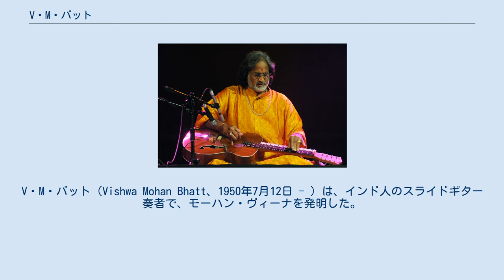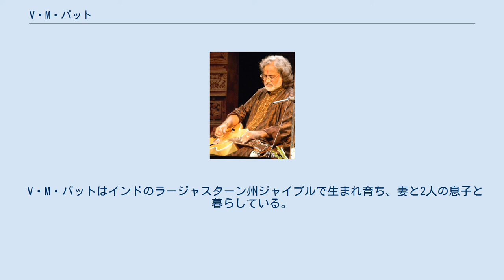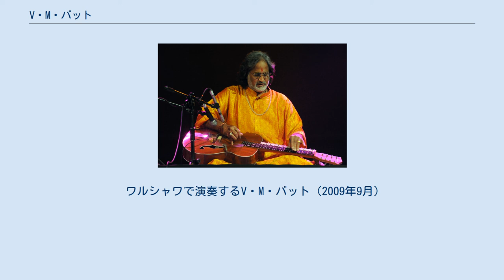V・M・バット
V・M・バット（Vishwa Mohan Bhatt、1950年7月12日 - ）は、インド人のスライドギター奏者で、モーハン・ヴィーナを発明した。
ヒンドゥスターニー音楽を演奏し、1994年のグラミー賞を受賞した。
 バットの代表作は、ライ・クーダーと共演してグラミー賞を獲得したアルバム『A Meeting by the River』である。
また、タジ・マハールやベラ・フレック、ジェリー・ダグラスといった西洋のアーティストとコラボレーションしていることでも知られる。
2004年にはエリック・クラプトンが主催したクロスロード・ギター・フェスティヴァルに出演した。
 1998年にはサンギート・ナータク・アカデミー賞を、2002年にはパドマ・シュリー勲章を受章した 。
 フォーク・ミュージシャンのハリー・マンクスは、モハーン・ヴィーナを演奏する。
なお、マンクスはバットと息子のサリル・バットの下で5年間学んだ。
カウンティング・クロウズのマット・マリーはバットの友人で、モハーン・ヴィーナを演奏する。
オーストラリアのミュージシャンのローリー・ミンソンもモハーン・ヴィーナをバットから学んだ。
 V・M・バットはインドのラージャスターン州ジャイプルで生まれ育ち、妻と2人の息子と暮らしている。
長男のサリル・バットもモーハン・ヴィーナ奏者でアルバム『Slide to Freedom Part II』はカナダのジュノー賞にノミネートされたことがあり、次男のソーラブ・バットは著名な作曲家である。
孫のサトヴィック・バットもミュージシャンで、3歳半で45のラーガをモハーン・ヴィーナで演奏してリンカブックに世界記録として掲載された。
バットの両親は息子に対して音楽教育を施し、演奏家でもあった。
 弟のヘマント・バットも著名な音楽家で、ラージャスターン州ビーカーネールで暮らしている。
彼はグワーハーティーやシロンなど世界中をずっと旅し、インドのクラシック音楽のレベル向上に貢献した。
 甥であるクリシュナ・バットは、シタールとタブラの奏者である。
 ワルシャワで演奏するV・M・バット（2009年9月）